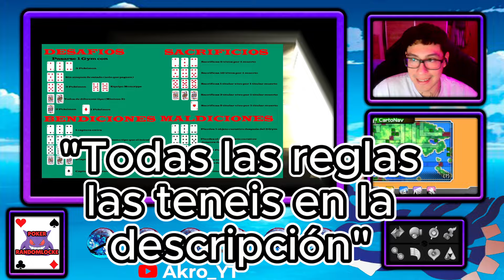🤩COMENZAMOS LA POCKER LOCKE LEAGUE🤩 | EP. 1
👌 Reviews de animes👌:
Revisión, 😥El peor anime de Netflix😥: